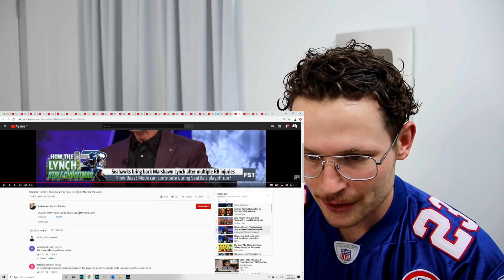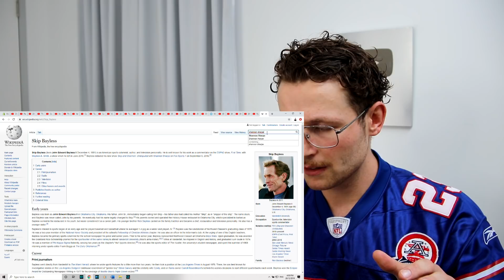Rugby Player Reacts to "UNDISPUTED" With Skip & Shannon Discussing MARSHAWN LYNCH Returning to NFL!